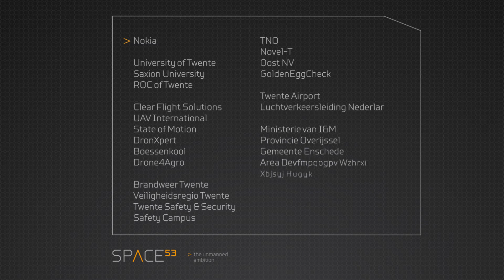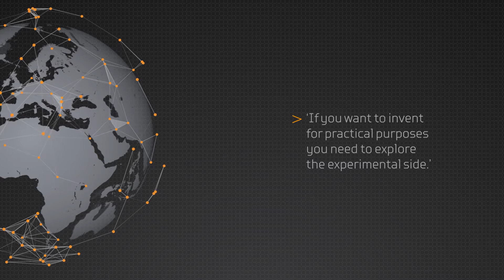Space53 is the leading location for the safe development, testing and training of unmanned systems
Space53 is the leading location for the safe development, testing and training of unmanned systems on land, in the air and/or in the water.

Space53 is a public-private partnership – a single, shared portal for national and international organizations. With an airport in the immediate vicinity, a safety campus and a large number of special indoor and outdoor areas for research and testing with unmanned systems of all sizes, Space53 is unique in Western Europe. In addition, it collaborates closely with research and education institutes such as the University of Twente, Saxion University of Applied Sciences and ROC van Twente.